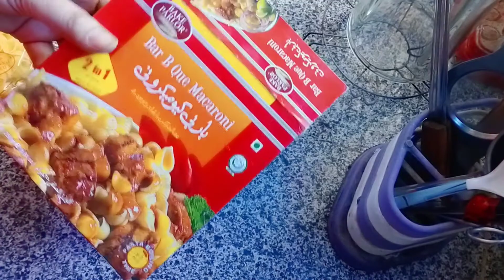sisters ko same Gifts Q diye l short time m Macroni bnai l aj meri same matching bag, Shoes,dress